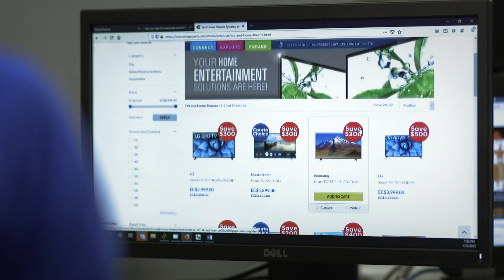Courts St.Lucia- We are Essential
We are All Essential in the fight against Covid-19.  We want you to do your part and stay at home.  At home, you can shop online with Courts. Stay at home, Shop online and Save!